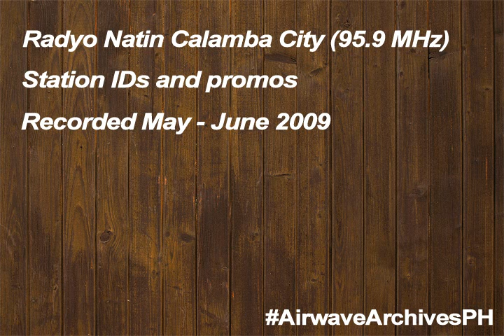Radyo Natin Calamba City 95.9 MHz on-air presentation (May-June '09)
Here's a set of IDs and station promos from Radyo Natin Calamba City (now known as Radyo Natin Laguna)  that I recorded during my frequent visits to the province from May to June of 2009. At that time, the station transmitted its signal on 95.9 MHz. They have since transferred to their current frequency of 106.3 MHz.

This is uploaded for historical and educational purposes only.